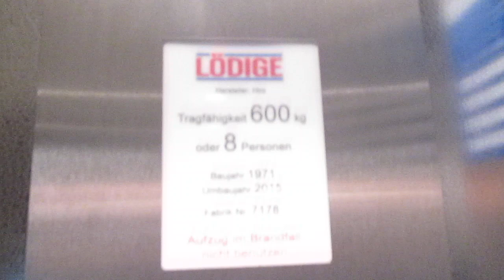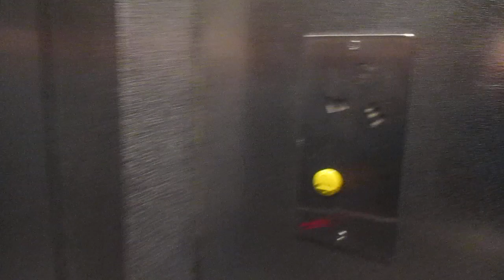Höxter, Marktstraße 10 / Café Pammel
Hersteller / Brand: Hiro
Baujahr / Year of Construction: 1971
Modernisiert / Modernized: Lödige 2015
Tragfähigkeit / Capacity: 8 Pers.
Etagen / Floors: 5 (K, E, 1-3)

Im Erdgeschoss und erstem Stock öffnen sich beide Türen; dort befindet sich auf der Vorderseite die Konditorei und das Café, auf der Rückseite landet man im Treppenhaus. In den Etagen darüber sind Büros von Rechtsanwälten; dort öffnet sich nur die hintere Tür zum Treppenhaus.

On ground floor and first floor both doors are opening; there´s a confectionery shop and a coffee shop located on those floors on the front side, on the backside one ends up in the stairwell. On the other floors where only the back door opens are offices of lawyers.